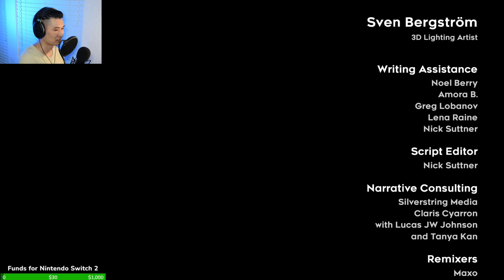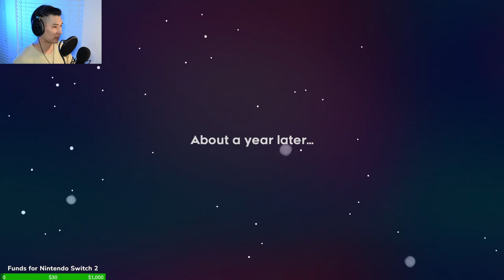SWEET SERENITY AT THE TOP | Celeste Part 7